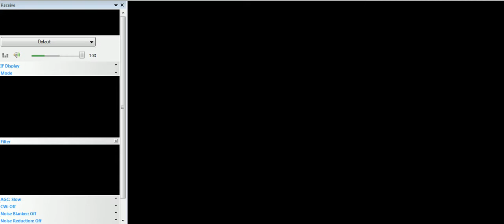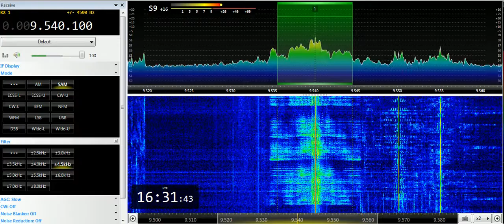29 05 2019 FEBA Radio in Amharic to EaAf 1630 on 9540 Yerevan